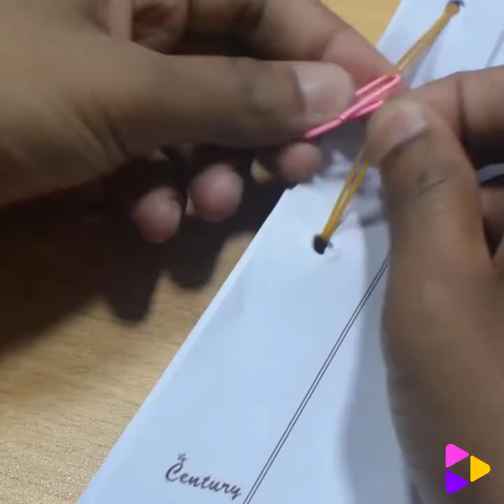7 Amazing Paper Clips Life Hacks